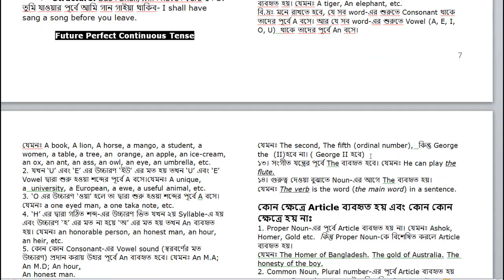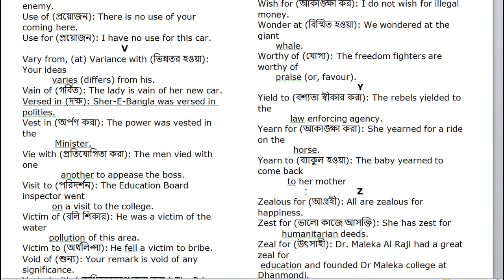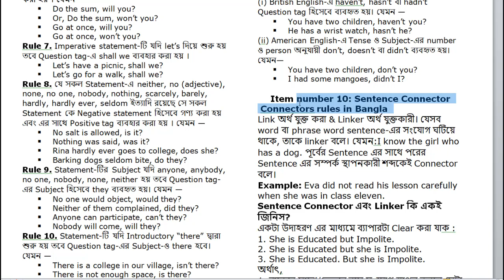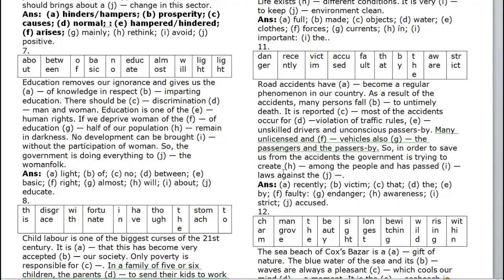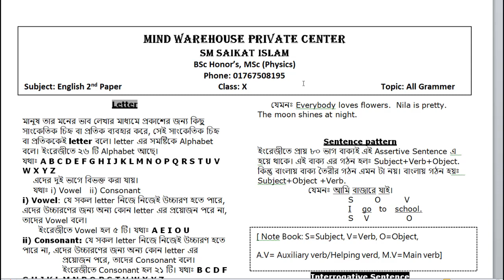Get Ready for SSC Exam 2023: Learn the Secrets of English Basics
In this video, we're going to be teaching you the secrets of English basics, so that you can be ready for the SSC Exam 2023.

If you're planning on taking the SSC Exam 2023, then you need to be prepared! In this video, we're going to teach you the basics of English language so that you can pass the test with flying colors. From grammar to vocabulary, we'll teach you everything you need to know to ace the SSC Exam 2023!

SSC Exam 2023 English Introduction Class || এস এস সি পরীক্ষার সম্পূর্ণ প্রস্তুতি ||

SSC exam preparation 2023,banking exam preparation 2023,bank exam 2023,orientation class ssc,competitive exams,
ssc orientation 2023 in Bangladesh,ssc 2023 orientation session,ssc orientation session 2023,
ssc 2023 orientation session,ssc orientation session 2023,ssc exam 2023,ibps exam preparation 2023,
ssc pre 2023 foundation class,ssc 2023,ssc orientation session,ssc chsl 2023,ssc mts 2023 notification,
ssc 2023 preparation,

এসএসসি পরীক্ষা ২০২৩,মাত্র ৬০ দিনে এস এস সি পরীক্ষার প্রস্তুতি,এসএসসি ২০২৩,এস এস সি পরীক্ষার প্রস্তুতি,এসএসসি পরীক্ষা ২০২৩ ভালো রেজাল্ট,২০২৩ সালের এসএসসি পরীক্ষার প্রস্তুতি,পরীক্ষার পূর্ব রাত্রি প্রস্তুতি,এসএসসি পরীক্ষা,2022 সালের এসএসসি পরীক্ষার সিলেবাস,এসএসসি পরীক্ষা ২০২৩ কবে হবে,এসএসসি পরীক্ষা ২০২৩ সাজেশন,এস এস সি পরীক্ষা কবে হবে ২০২৩,পরীক্ষার প্রস্তুতি